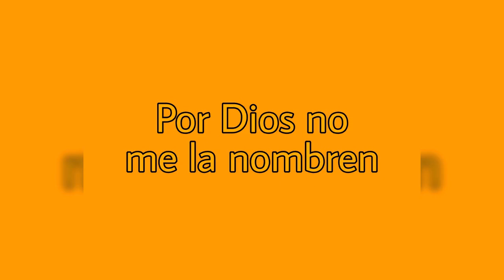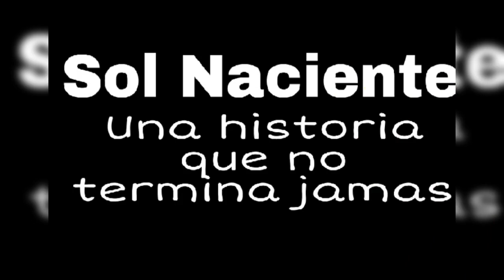Por Dios no me la nombren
Sol Naciente
Lo máximo en vivo